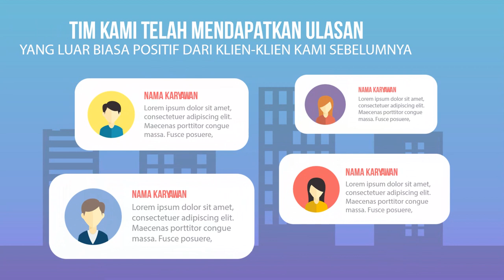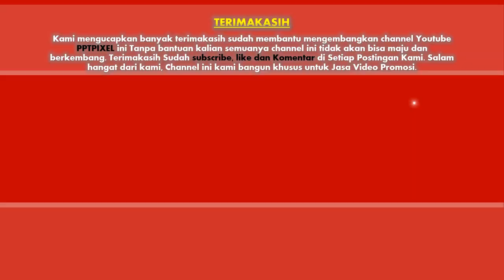Cara Promosi Salon Mobil, Bengkel Mobil, Tempat Cuci, Poles Body, Jual Mobil Profesional